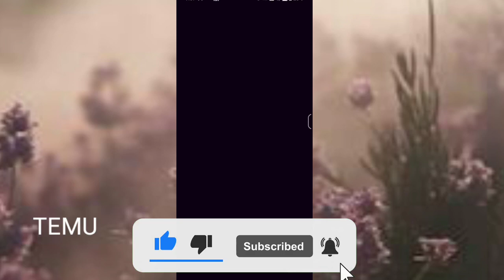Temu Method Temu Hack Temu Glitch free money free stuff Temu Money Method make money online temu